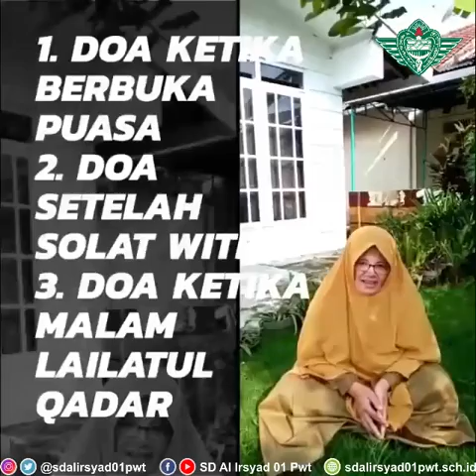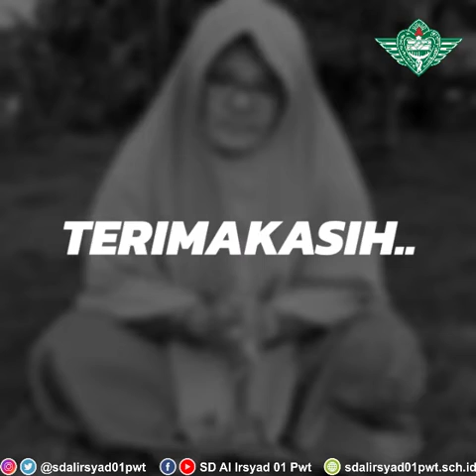Hafalan Doa di bulan Ramadhan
Materi Pesantren Ramadhan 1441 H dibawakan oleh Ustazah Yunika Veliasih Walikelas 3 Al Insan SD Al Irsyad Al Islamiyyah 01 Purwokerto